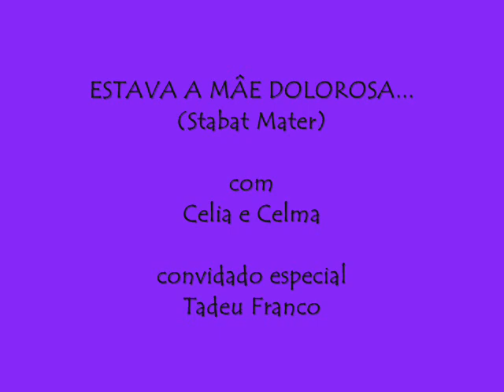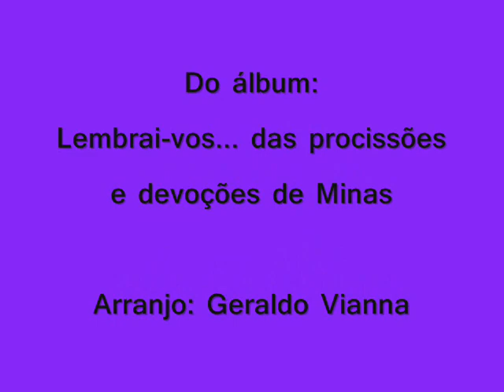ESTAVA A MÃE DOLOROSA...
Neste dia, lembramos a crucificação e a morte de Cristo. Nas igrejas de nossa cidade de Ubá, todos cantavam as dores de Maria, juntando-as às suas dores.
Quisemos trazer à luz, neste tempo de tantas cruzes, este expressivo  cântico, unindo às nossas vozes, a emocionante interpretação de Tadeu Franco.